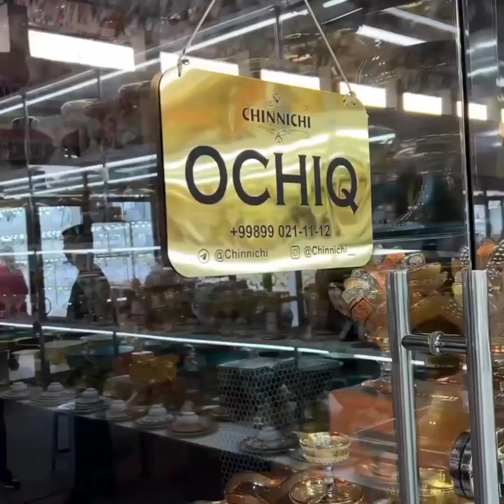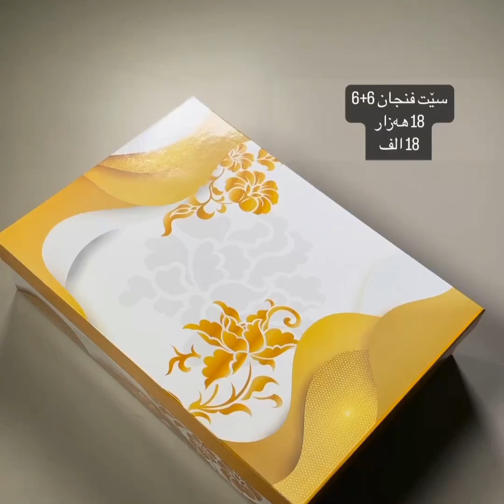New collection Beautiful crockery items Sharjahcrockery stylish crockery#crockery